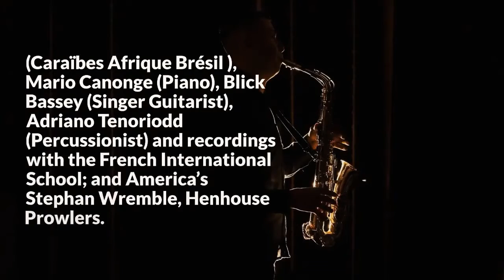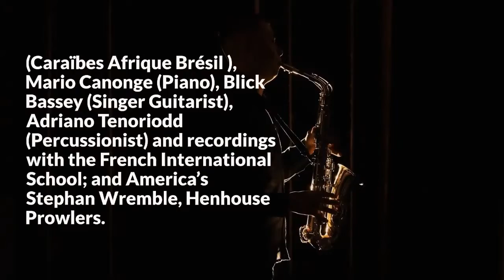African Jazz Saxophone Player and Afrobeat Cover Musician || Shola Emmanuel Music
Hello Folks!
Welcome to my new video "African Jazz Saxophone Player and Afrobeat Cover Musician || Shola Emmanuel Music"

sax soloists for events—weddings, birthdays, corporate parties, and more

⏰ Video Duration: 2:06

𝗟𝗲𝗮𝗿𝗻 𝗠𝗼𝗿𝗲 𝗮𝗯𝗼𝘂𝘁 hiring the right saxophone player 𝗮𝗻𝗱 Improve the overall entertainment of your event

🌐 𝗖𝗼𝗻𝘁𝗮𝗰𝘁 𝘂𝘀 𝗳𝗼𝗿 Shola Emmanuel, Saxophone player who interprets Jazz in the African jazz style, a saxophone player and recording artist who creatively fashions and blends music that feeds off traditional African rhythm while maintaining western voice, class, and style ➜ or

🌟HOPE YOU GUYS ENJOY THIE VIDEOS ON MY CHANNEL